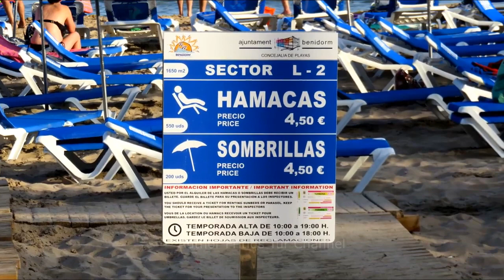Benidorm Beaches 2017 Costa Blanca, Spain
Benidorm has three major beaches: Playa de Levante (val. Platja de Llevant), Playa de Poniente (val. Platja de Ponent) and Playa de Mal Pas (val. Platja del Mal Pas) ; all of them have had a blue flag since 1987, the maximum quality standard recognised by the European Union. The Gran Hotel Bali, a four-star hotel located in this city since 2002, is a 186-metre-tall building which stood as the tallest skyscraper in Spain for five years, until it was surpassed by the CTBA towers in Madrid and Intempo, also in Benidorm. However, it still is the tallest hotel in Europe.
Benidorm is popular with tourists from the UK, Ireland, Germany, Belgium and the Netherlands. Benidorm's initial growth in popularity can be attributed to the package holiday explosion, and continues year round, due to the night-life based around the central concentration of bars and clubs. The large number of free cabaret acts that start around 21:00 and continue into the early hours set Benidorm apart from other similar cities.